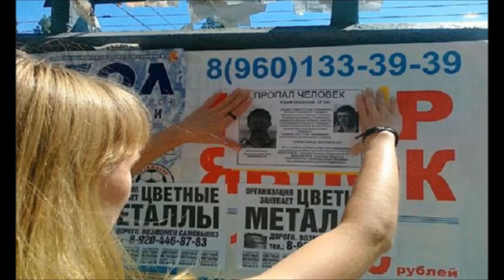КАК НАЙТИ БЕЗ ВЕСТИ ПРОПАВШЕГО ЧЕЛОВЕКА что делать при пропаже человека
- Расскажите полиции всю возможную информацию о пропаже человека.
- Позвоните другим людям, которые близки пропавшему человеку и спросите, когда они в последний раз видели его или ее. Обратитесь к любому, кто имел постоянный или недавний контакт с пропавшим человеком, например, к коллегам, врачам и соседям.
- Вконтакте, Инстаграм, Facebook, Twitter и другие аккаунты человека могут дать подсказки, которые помогут вам понять, где находится потерявшийся.
- Привлечение местных средств массовой информации к публичному объявлению может позволить пропавшему человеку увидеть информацию и принять решение вернуться домой. Эта огласка может также побудить полицию и других лиц выделять больше ресурсов на раскрытие этого дела. Однако имейте в виду, что средства массовой информации не обязательно будут освещать вашу историю.
- Свяжитесь с отрядом Лиза Алерт по телефону горячей линии, указанным на сайте lizaalert.org, вам подскажут дальнейшие действия.

Все видео данного раздела что делать при пропаже человека